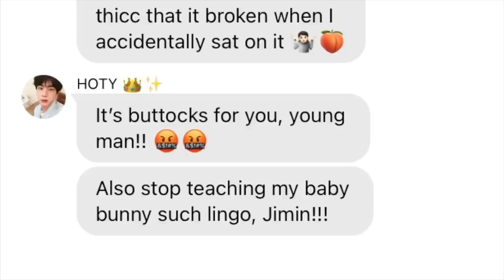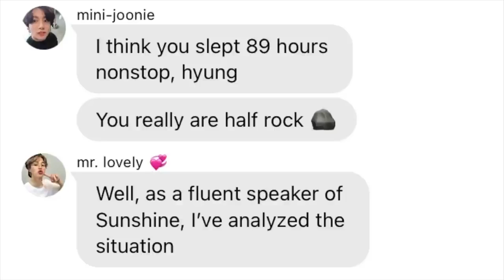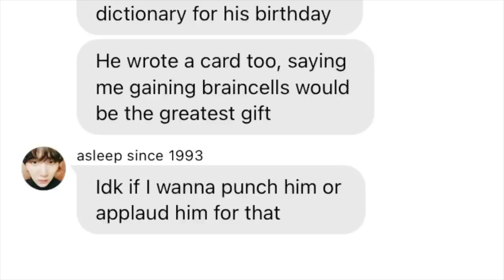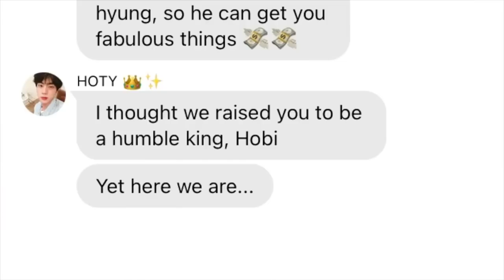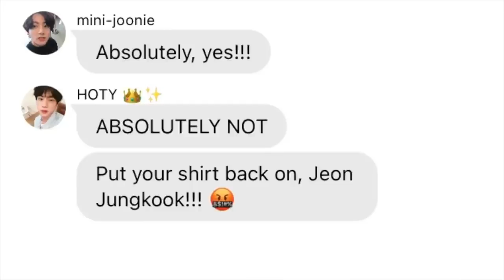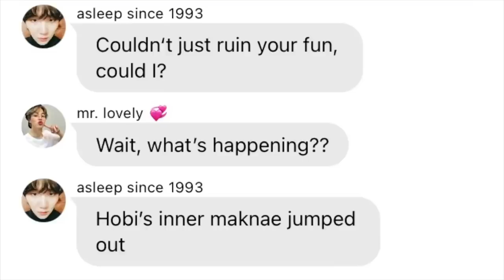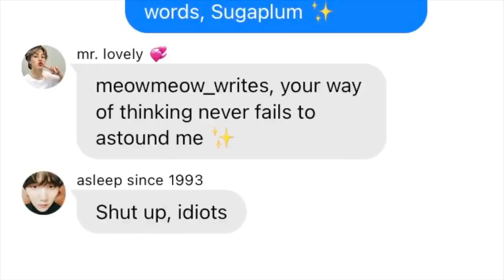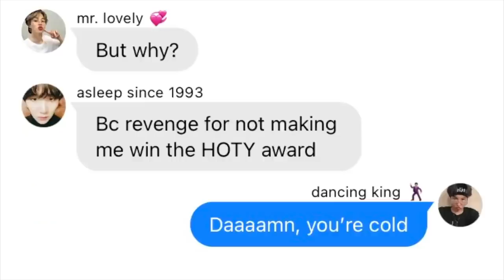BTS TEXTS ► Hobi bopping to the top (lyric prank)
BTS TEXT CONVERSATION #56

Programs used: Wit, Narrator's voice, Final Cut Pro